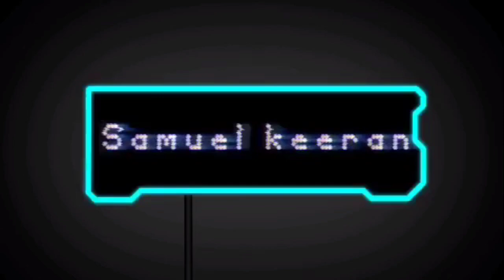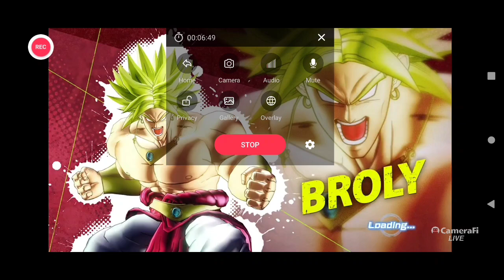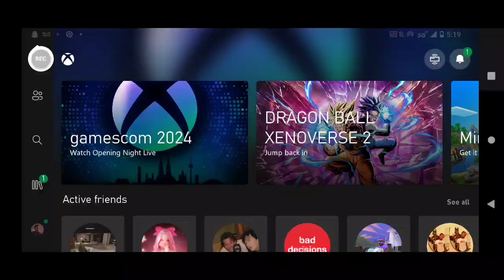festival of universes part 2 week 4 has started on dragon ball xenoverse 2